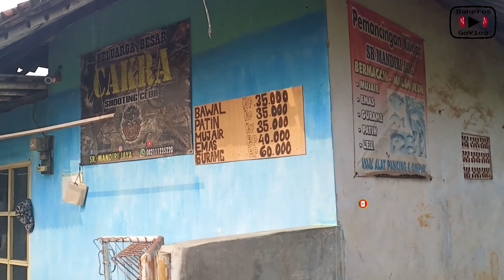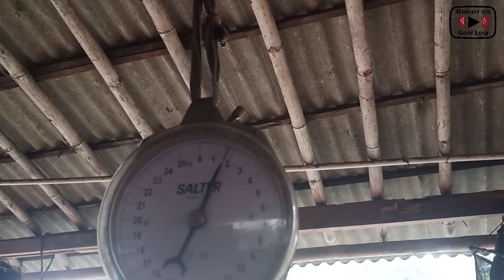Pemancingan Gurame - Pemancingan kiloan - Pemancingan di bogor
di vlog ini kita mancing kiloan ikan gurame di cibinong bogor, letaknya deket banget sama gor pakansari cibinong.
selain ikan gurame disini juga ada ikan bawal patin mujair mas.
harganya disini pun masih murah dan tempatnya luas.

Untuk alamatnya klik aja maps ini :

Pemancingan Kiloan Ikan Mas. Patin. Lele Dan Gurame